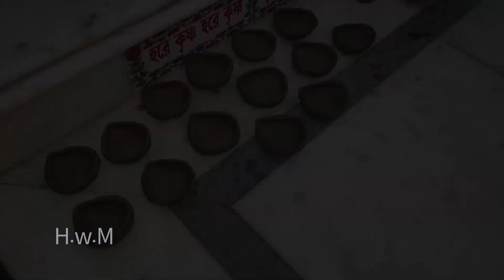ভূত চতুর্দশী তে আমরা খুব মজা করলাম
ভূত চতুর্দশী তে আমরা খুব মজা করলাম bts my village vlog @H-w-M